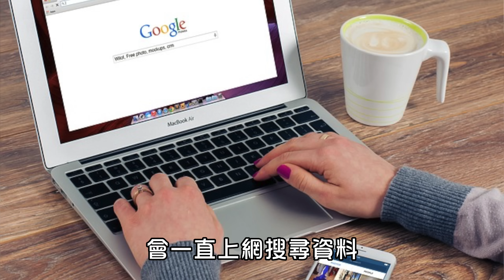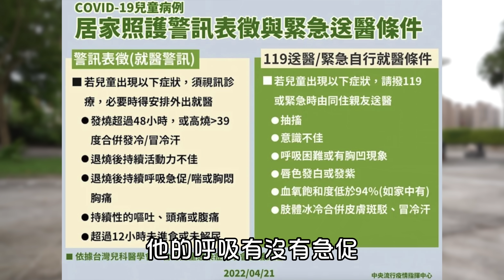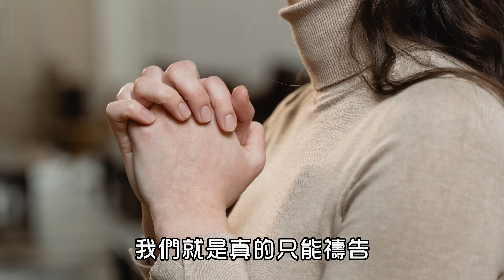【確診】一歲九個月確診 菜大哥康復之路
00:00 說明
00:43 感染
01:12 無限循環
04:27 PCR
08:05 束手無策
10:27 不明原因 迅速蔓延
14:10 完全康復
15:01 後記

本影片記錄菜大哥
在保母家被傳染新冠肺炎到康復過程
所有醫療內容請參照你自己的醫生
本片是主觀的紀錄
無任何醫療引導
所有的醫生護理人員大家都辛苦了
謝謝你們在其間的幫助

菜大哥在五月初確診
五月中已完全康復
後來又拍了許多影片了
各位叔叔伯伯姐姐阿姨別擔心喔